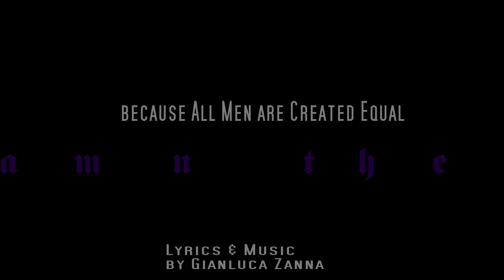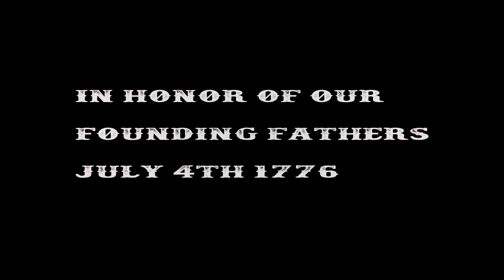God Damn the queen - Song in Honor of our Founding Fathers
Because all Men are created equal - In Honor of Our Founding Fathers
God Damn the Queen
Music & Lyrics by Gianluca Zanna
Produced by Gianluca Zanna
Video Produced and directed by Gianluca Zanna
Special thanks to Venus, Samantha, Sam F.N. Adams, Michael Kelley, and Hombre Lee